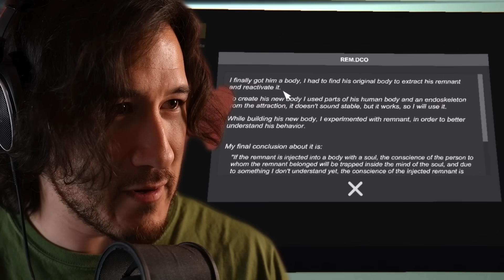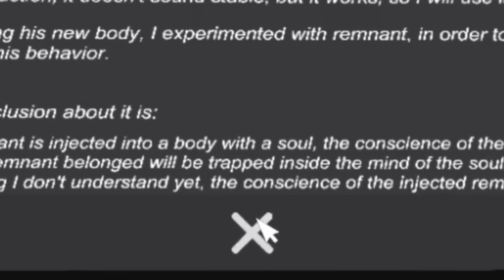The Glitched Attraction - Part 6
Scrap Baby and the rest of the wreckage animatronics are here to play!